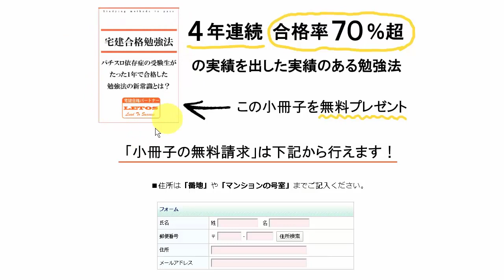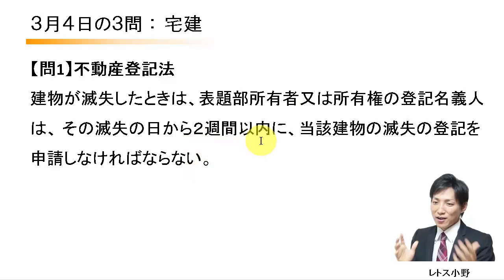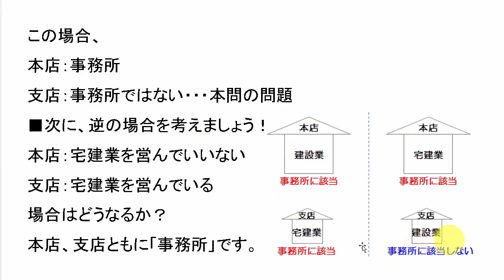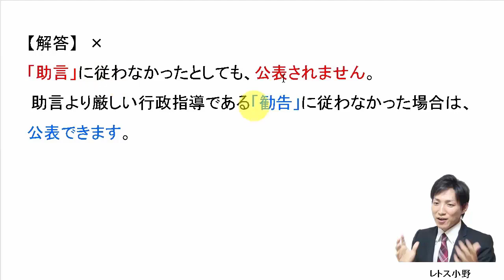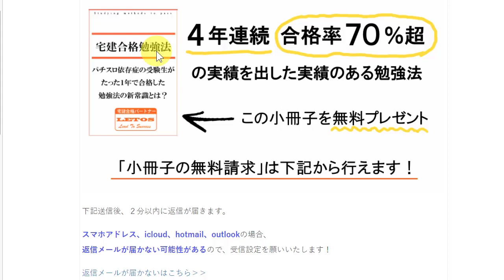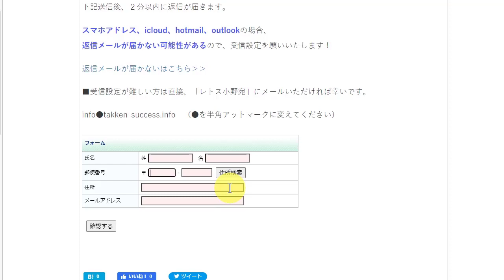【宅建過去問】3月4日の３問【レトス小野】宅建過去問解説